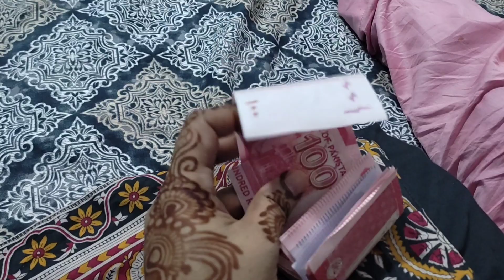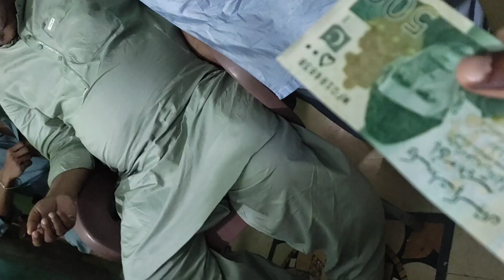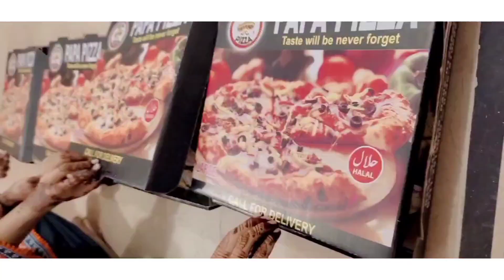Eid day 2 and 3 || how much eidi we get || Vlogs by Mehwish